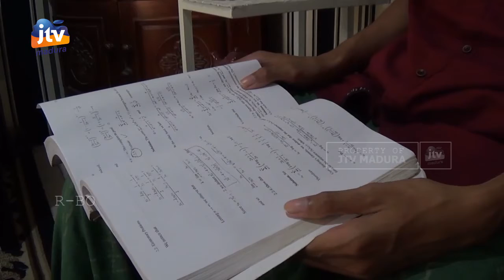Mahasiswa Asal Sampang Bawa Pulang Medali di Ajang Olimpiade Matematika Internasional